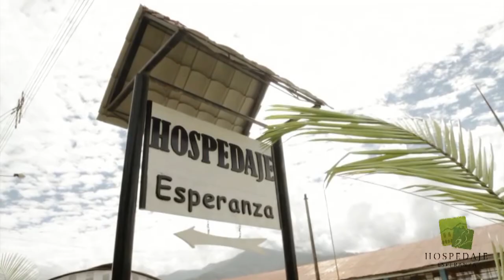OXA - PERÚ HOSPEDAJE LA ESPERANZA